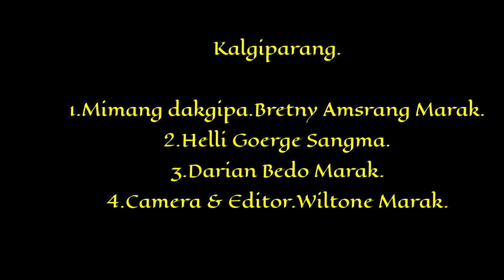Ramao Mimang Nikdika#Garo Short Film#